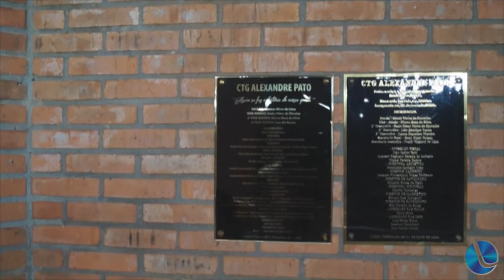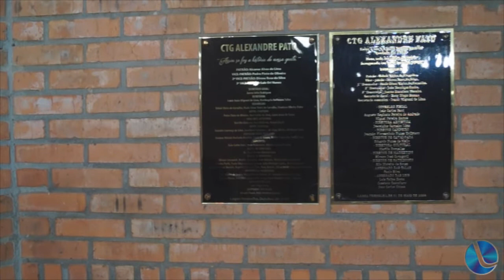Nova Patronagem do CTG Alexandre Pato buscará finanças para realização do rodeio de Lagoa Vermelha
Marilia Dorneles , Patroa do CTG Alexandre Pato, agradece a presença de todos na posse da nova patronagem. Com uma equipe de 75 pessoas, afirma que o maior compromisso é o de fazer o Rodeio Internacional no ano de 2019.
Com o comprometimento da comunidade, a nova patronagem tem como ideia fazer bailes tradicionalistas, salienta que o apoio de todos é muito importante, uma vez que bailes de CTG são diferenciados em relação a valores.
Recursos estaduais e federais serão buscados pela patronagem para a realização do rodeio. O município também já se comprometeu, uma vez que um rodeio custa em base 2 milhões de reais. O evento já tem data marcada e ocorre de 30 de janeiro a 02 de fevereiro de 2019.